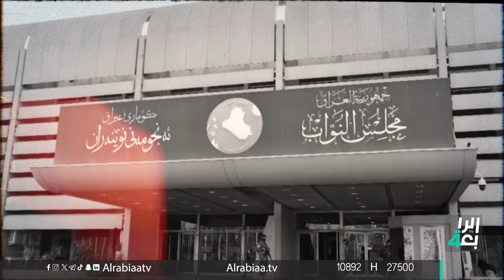تشاهدون اليوم في الساعة 9 مساءً حلقة برنامج المناورة مع غزوان جاسم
تشاهدون اليوم في الساعة 9 مساءً حلقة برنامج المناورة مع غزوان جاسم يستضيف فيها السياسي العراقي المستقل عزت الشابندر